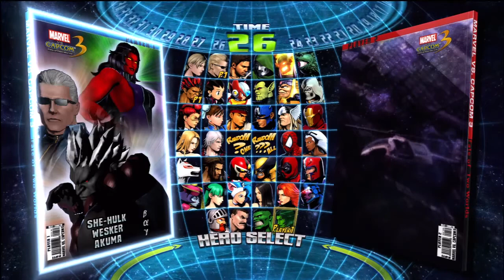Lameplay Theater - Marvel Vs. Capcom 3 - Vs Mike Renner -Part 3-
"All the Power in the World Stopped by a Punch to the Face."

Yanno...I learned something today:

Never take pity on your opponent.